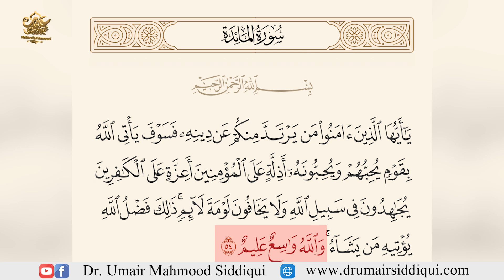Allah’s Plan for Us | What If We Do Not Support Our Muslims? | Dr. Umair Mahmood Siddiqui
This is an absolute fact that Allah has clearly described in the Glorious Quran that He will keep making the true religion Islam prevail over all religions and make it a conqueror above all. The point is that what if we fail to fulfill our duties and obligations, neglecting to assist the needy, particularly our Muslim brothers and sisters under relentless deadly attacks and strikes, who badly need our support more urgently than ever? then Allah has His plan:
“O believers! Whoever of you turns away from his Din (Religion), Allah will soon bring (in their place) a people He will (Himself) love and who will love Him. They will be kind (and humble) towards the believers (but) strict (and firm) towards the disbelievers (who are aggressive or hold enmity against Islam). They will toil (very hard) in the way of Allah and will never fear any reproaches of the reprovers. This (constructive character) is the grace of Allah which He grants whom He wills, and Allah is Infinite, All-Knowing.”
Dr. Umair Mahmood Siddiqui is a Member Council of Islamic Ideology, a renowned Islamic scholar, a prominent public speaker, an assistant professor at the Department of Islamic Studies and Learning at the University of Karachi, and the founder of ‘City of Knowledge Islamic Research Institute’ (CoK) situated in Karachi, Pakistan.
                                                                                                                                                                                                             • 40 Ahadith for Kids (Urdu, English)